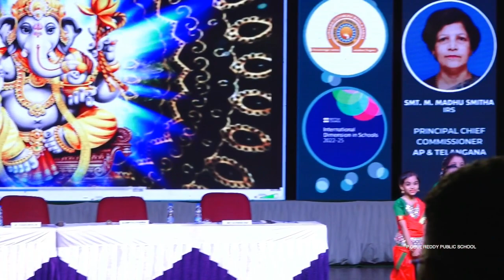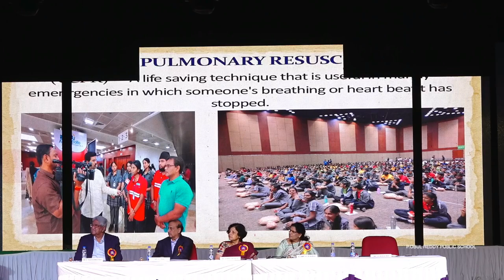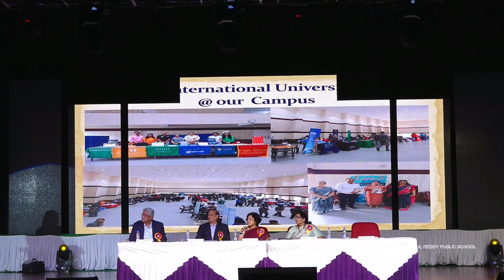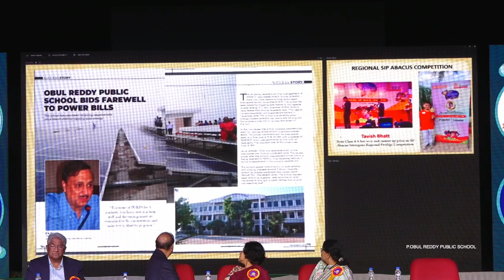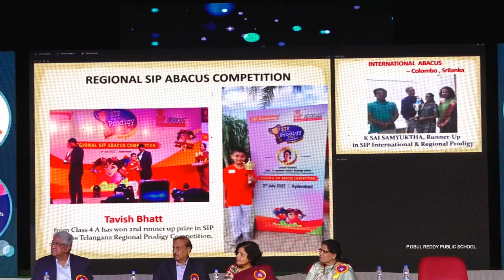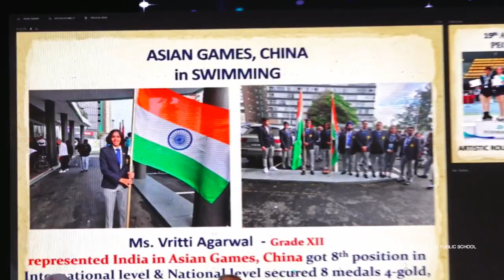DDMS AMS PORPS | ANNUAL DAY 2023 | CHIEF GUEST SMT. M MADHU SMITHA, IRS | SHILPAKALAVEDIKA | PART-1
DDMS (AMS) P.OBUL REDDY PUBLIC SCHOOL ANNUAL DAY CELEBRATIONS
FOR PRE-PRIMARY AND PRIMARY ON 24th NOV 2023 AT  SHILPAKALAVEDIKA, HI-TECH CITY, HYDERABAD.

CHIEF GUEST : SMT. M MADHU SMITHA, IRS
(PRINCIPAL CHIEF COMMISSIONER, AP & TELANGANA)